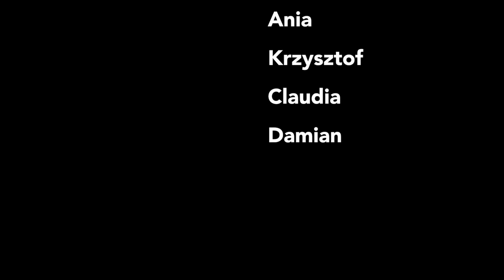Grupa Taneczna - KTT Rytm | Major Lazer - Lean On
Na zakończenie roku tanecznego młodzi artyści z Grupy Tanecznej KTT Rytm zatańczyli nowoczesny układ do muzyki Lean On.

Choreografia:
Karolina Ciombor

Tancerze:
Karolina
Michał
Lena
Jan
Ania
Krzysztof
Claudia
Damian

Muzyka:
Major Lazer - Lean On